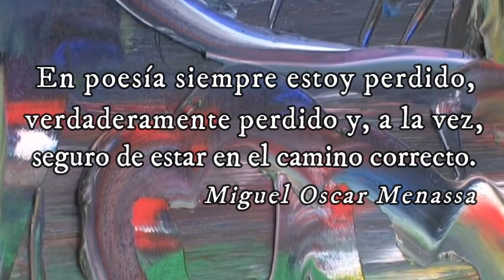EN POESÍA SIEMPRE ESTOY PERDIDO, VERDADERAMENTE PERDIDO Y, A LA VEZ, SEGURO DE ESTAR EN...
En poesía siempre estoy perdido, verdaderamente perdido y,
a la vez, seguro de estar en el camino correcto.